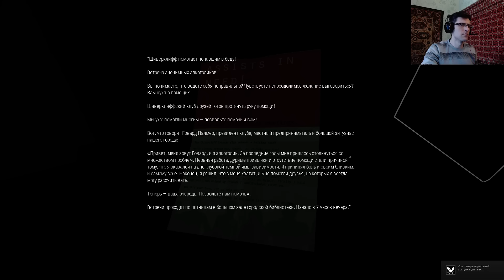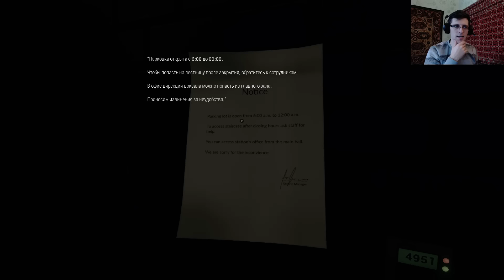ШОЗАГРА ? | HUSK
Псани всім привіт, давайте глянемо на гру HUSK.